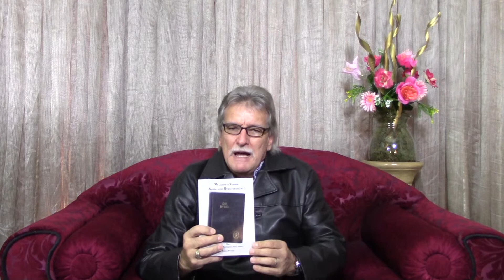Wat noem u Hom God of Here Deel 4 in Afrikaans by Professor Hannes Redelinghuys Ph D Eskat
Like our Facebook Page:
View this video on Facebook:

Join our Telegram Messenger Channel after Installing Telegram Messenger on your device, then clicking the below link and then JOIN / The sound file from this service is available here just like in a WhatsApp voice note:

Rent the mentioned Books in this video by Professor Hannes Online from anywhere in the world from our Online Library:

Laat dit so wees!